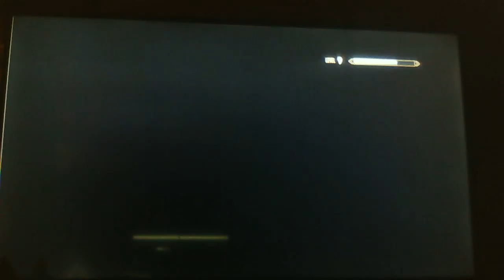Skyrim part 14 The festival is back on